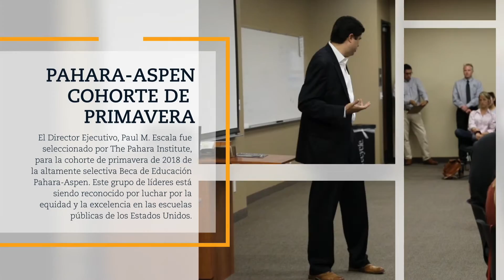2018 Spring Snapshot (Español)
Grimmway Schools se enorgullece de compartir la primera entrega de nuestra nueva serie Snapshot. Esta serie de videos trimestrales tiene como objetivo presentar y compartir los eventos actuales que se están llevando a cabo dentro de nuestra organización, mientras se construye un archivo visual para que podamos mirar hacia atrás y apreciar los años a partir de ahora.

¡Esperamos que comparta nuestra emoción de hoy a medida que nuestra próxima temporada de crecimiento se ponga en marcha!